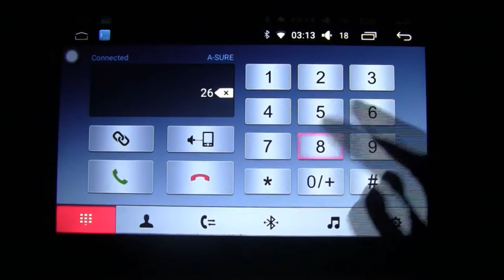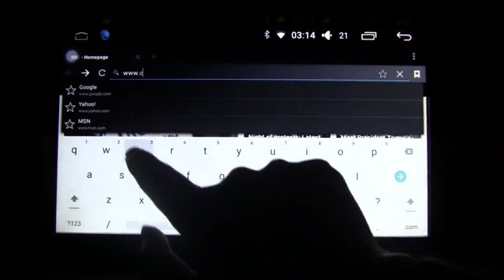A-Sure Android 5.1.1 DVD GPS Navi Radio DAB+ for VW Passat GOLF 5 6 Touran TIGUAN SEAT T5